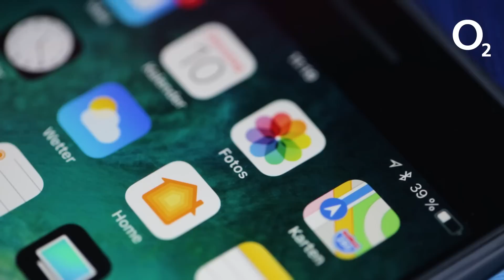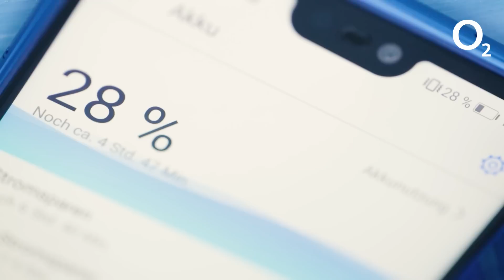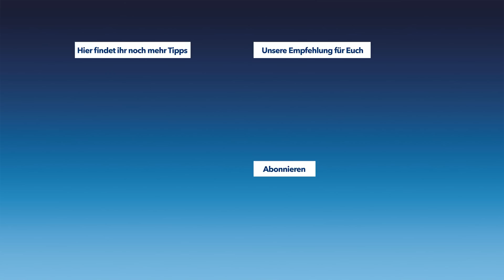Smartphone Tricks - So lädst du deinen Handy Akku richtig auf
Smartphone-Tricks: Du möchtest den vorzeitigen Akkutod verhindern? Wir zeigen dir, wie du deinen Akku richtig laden kannst.

AKKU RICHTIG LADEN: SO GEHT‘S

Das Laden eines Handy-Akkus ist spielend leicht? Sollte man meinen. Tatsächlich kannst du beim Akku-Laden einiges falsch machen. Im Rahmen unserer Smartphone-Tricks haben wir vier Tipps für dich parat, die dir zeigen, wie du deinen Akku richtig laden kannst.

► Auf das richtige Netzteil kommt es an

Der Schluss liegt nahe: Besonders schnell lädst du deinen Smartphone-Akku mit dem richtigen Ladegerät. Nutze daher immer das vom Hersteller mitgelieferte Gerät. Gut zu wissen: Von Schnellladetechnologie profitierst du nur, wenn dein Smartphone auch zum Ladeadapter passt.

► Weniger ist mehr

Je häufiger du dein Smartphone für eine kurze Zeitspanne von nur 5 bis 10 Minuten lädst, desto mehr verliert dein Akku langfristig an Gesamtkapazität. Lade dein Smartphone daher immer so selten wie möglich. Am besten erst, wenn die 30-Prozent-Grenze unterschritten worden ist.

► Gift für den Akku: Laden über Nacht

Wenn du dein Smartphone über Nacht lädst, passiert Folgendes: Irgendwann ist der Akku voll geladen. Im Anschluss schaltet er in den Netzbetrieb. Allerdings fällt der Akkustand dabei immer wieder um wenige Prozent und wird erneut aufgeladen. Diese sich ständig wiederholenden Kurzlade-Zyklen setzen deinem Akku auf lange Sicht ganz schön zu. Wenn du deinen Akku richtig laden willst, solltest du ihn daher erst nach dem Aufstehen ans Ladegerät anschließen.

► Langsames Laden zahlt sich aus

Die Schnellladefunktion mag praktisch sein. Sie schadet allerdings unweigerlich der Akkukapazität. Ladegeräte mit 1 Ampere laden den Akku zwar langsamer, dafür aber deutlich schonender.